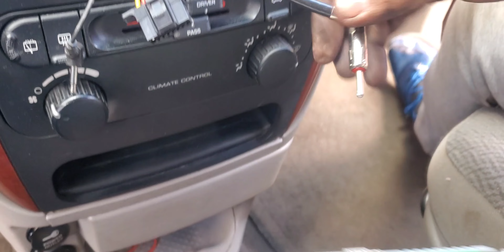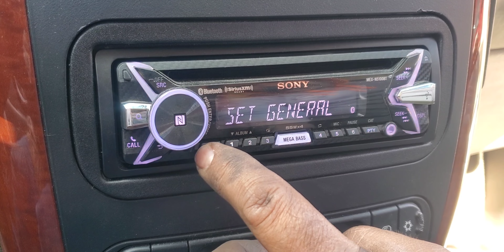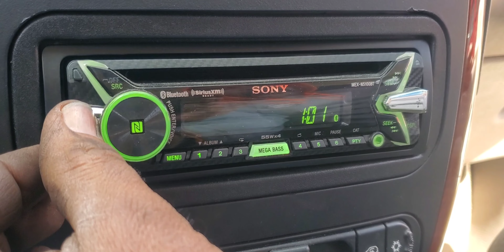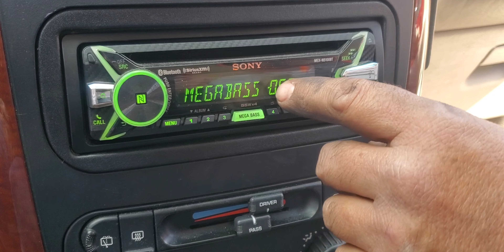como resetear autoestereo SONY Mex-N5100BT Chrysler town and country 2005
como encender estereo Sony
bueno el stereo esta nuevo pero salió fayido
entonces las formas de resetear se agotaron y el maestro Mecanico decidio hacer un truco que si funciona pero el apagado del estereo quedo manualmente,